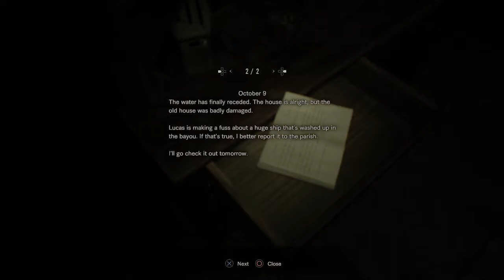RESIDENT EVIL 7 BIOHAZARD GLITCH MESSED UP MY GAME!!!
Resident evil 7 biohazard game becomes messed up because of a glitch I fell into the last episode! My girlfriend and I get confused trying to get back to where we last left off in our playthrough of resident evil! Resident evil 7 biohazard id getting real good so I hope you guys stick around to finish it!